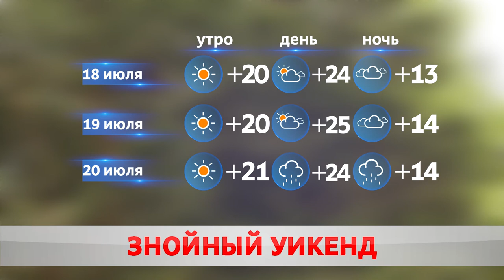ПОГОДА НА ВЫХОДНЫЕ – 18, 19 ИЮЛЯ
Давление вверх и сплошные осадки. В выходные погода в городе сменит милость на гнев. В некоторых районах страны столбик термометра опустится до не бывалых плюс восьми, прогремят грозы.